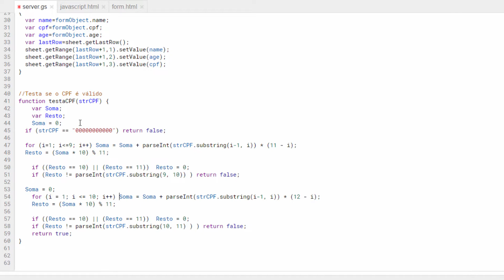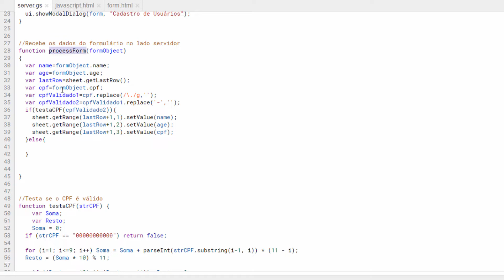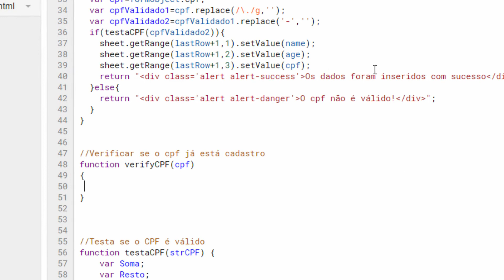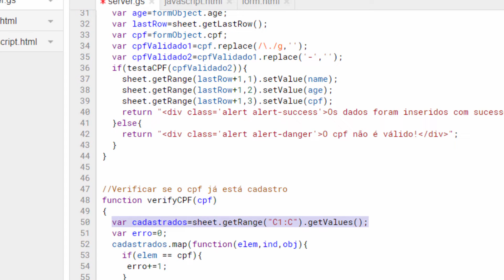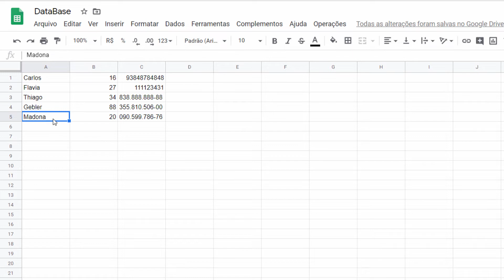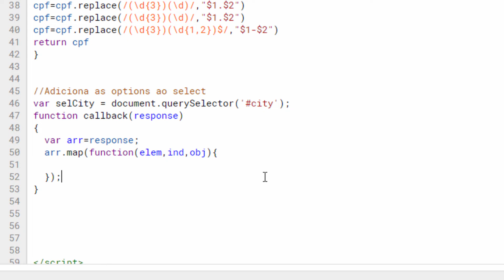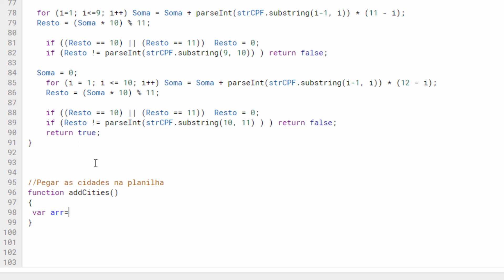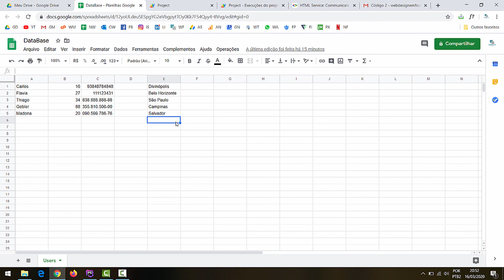Curso de Google Formulários - #10 Formulário Interno (Validações e Retornos)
Nesse tutorial trabalharemos com validação de dados dentro do nosso
formulário interno do Google e como trazer dados da planilha para o formulário.

In this tutorial we will work with data validation within our internal Google form and how to bring data from the spreadsheet to the form.